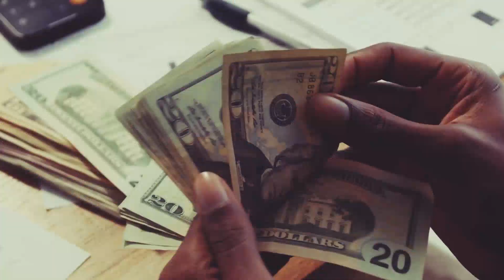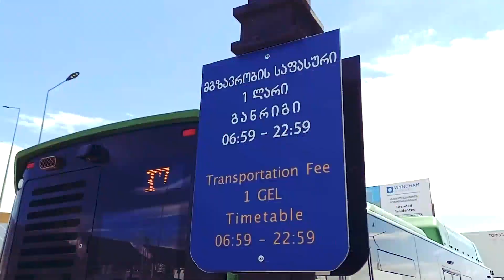Amazing Destinations in Europe for budget travel 2023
Welcome to our captivating video showcasing the most breathtaking and budget-friendly destinations in Europe for the year 2023. Get ready to embark on a memorable journey across the continent, exploring enchanting cities, awe-inspiring landscapes, and immersing yourself in the rich history and vibrant cultures that Europe has to offer. Join us as we unveil the hidden gems and insider tips for an unforgettable budget travel experience!
Europe travel destinations
Top European tourist spots
Best European cities to visit
Must-see places in Europe
European travel guide
Explore Europe's hidden gems
Famous landmarks in Europe
European vacation ideas
European holiday destinations
Europe travel tips
Best European countries to visit
European city breaks
Europe sightseeing attractions
Europe travel vlog
European adventure travel
Europe travel inspiration
European culture and heritage
Europe travel recommendations
Europe travel itinerary
European summer destinations